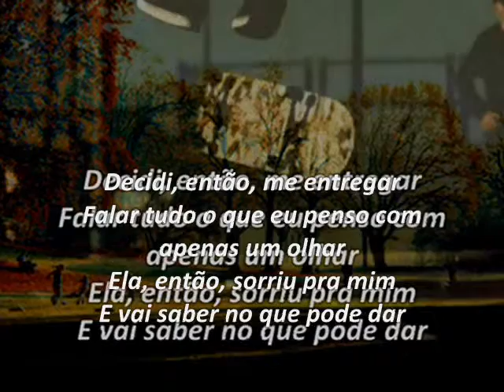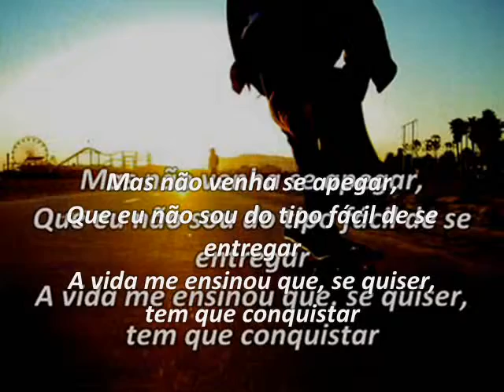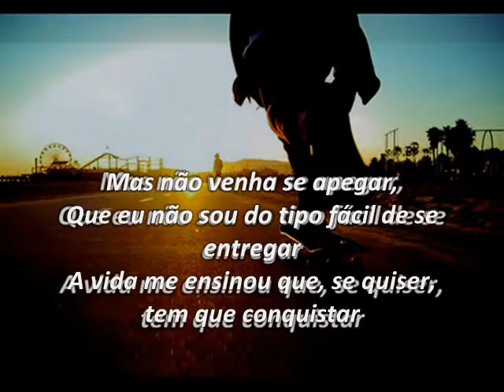O lado certo da vida- Alekrin e Os Cretinos